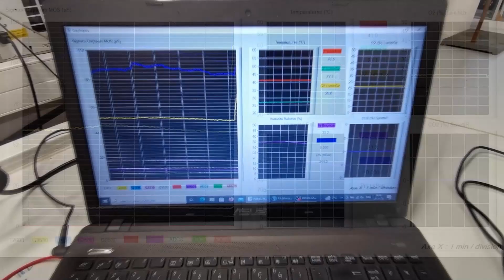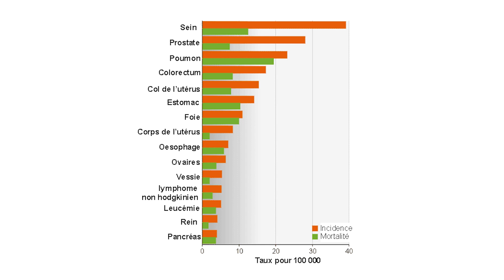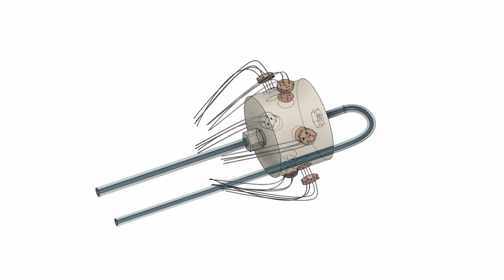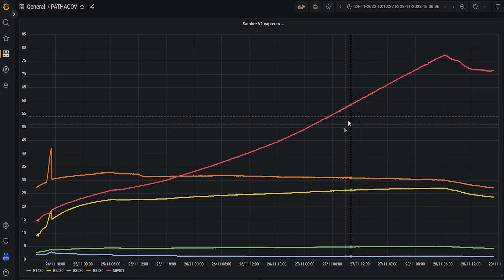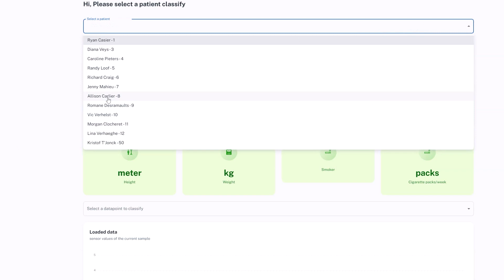Un éthylotest pour le cancer ?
Au laboratoire SAM à Arlon, nous travaillons sur la recherche et le développement d'une machine capable de détecter des maladies grâce à l'haleine.

Si vous le désirez, vous pouvez faire un don ici pour soutenir la chaîne et la lutte contre l'obsolescence